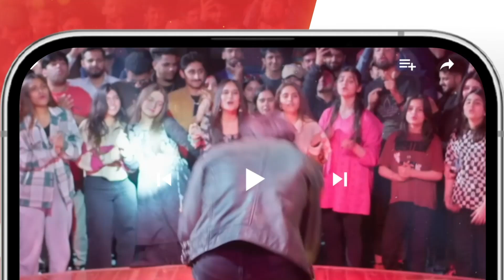Meesni Episode 130 - Best Scene 01 bilalqureshi faizagillani - HUM TV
CAST:

Bilal Qureshi
Sharmeen Kashif
Faiq Khan
Arsalan Butt
Najiba Faiz
Mamia
Ahmad Taha Ghani
Haseeb Khan
Laila Zuberi
Faiza Gilani
Ali Raza
Sikandar Nawaz
Tahira Imam
Iqra Shahnaz
Kashaf Noor
Abdul Manan
Soofia